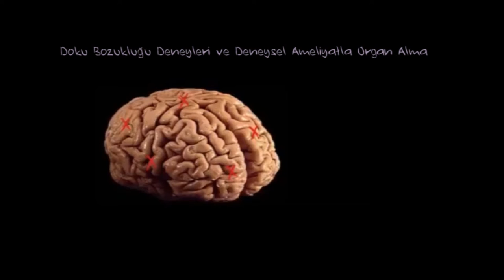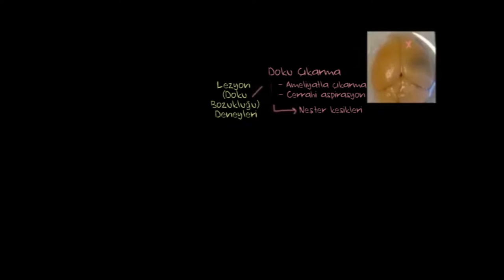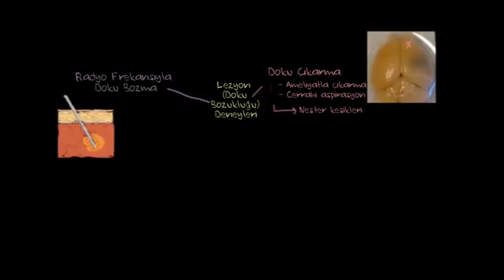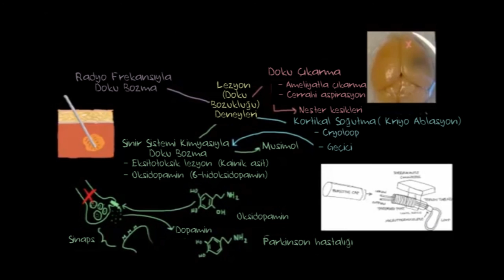Doku Bozukluğu Oluşturma ve Ablasyon Deneyleri (Psikoloji / Davranış)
Lesion studies and experimental ablation